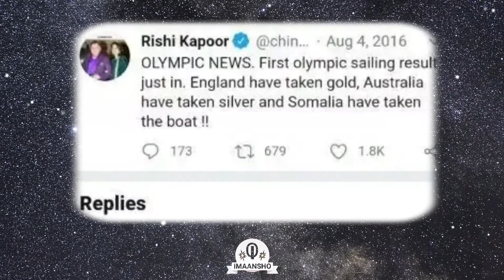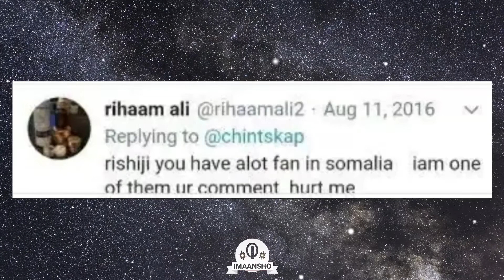Atoorayaashii Dhintay Sanadka 2020 | Waxaa Ku Jiray Mid Somaliya Ku Jeesjeesay...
Mahadsanid 💯